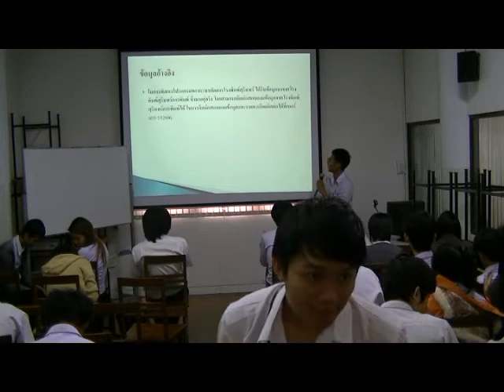Present Concept Idea #1 - 02/04/2555 - 5101240306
* หมายเหตุ มีการบันทึกไม่ครบเนื่องจาก memory ของกล้องเต็ม